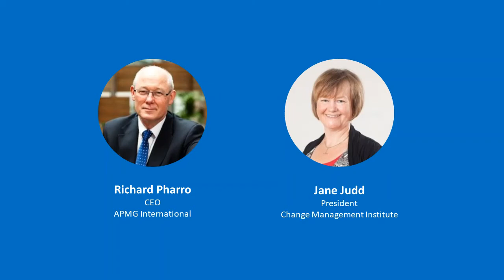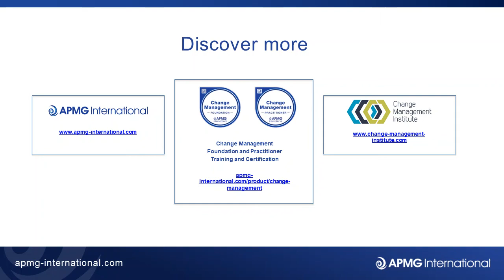How much Change can we handle? Midday Mentors with Jane Judd from the Change Management Institute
APMG Midday Mentors - How much Change can we handle?

In this episode of APMG Midday Mentors, Richard Pharro, CEO, APMG International discusses the future of Change Management with Jane Judd, President, Change Management Institute.

Jane shares her thoughts on how she feels we can transition effectively through the enormous changes ahead and highlights the key learnings and trends that most resonate with her from those included in the Change Management Institute's 'Bring on 2021' webinar and report.

As well as hearing Jane's opinion on whether businesses can change quickly enough and whether a strategic change initiative ever ends, Richard wonders what value membership of the Change Management Institute offers to those seeking to gain a sound understanding of the discipline. Membership has risen during the course of Covid-19 events and Jane puts this down to the 'independence, credibility and deep understanding' that the Institute and its members have of the vast craft that is Change Management - The community offers practitioners and newcomers a place to collaborate whilst gaining inspiration and insights with like-minded professionals. They curate and aggregate some of the best and most reliable information, tools and techniques available globally, making it simple for their members to access the right resources, presented in the right way at the right time.

APMG's Change Management Foundation and Practitioner training and certifications are aligned to the Change Management Institute's Body of Knowledge - These courses form part of the 'endorsed knowledge requirements' for those seeking to develop their professional development further with accredited Change Management Institute courses.